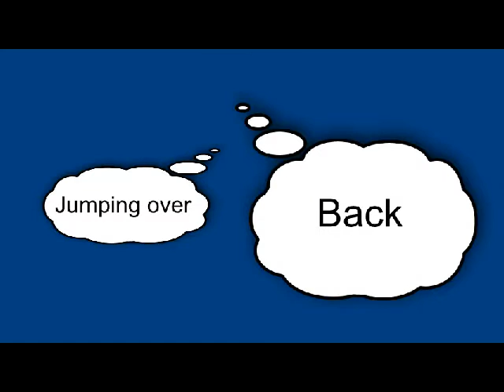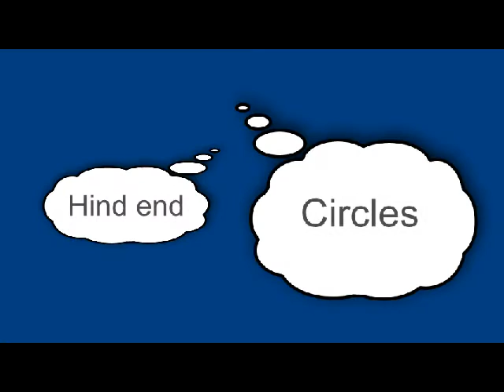Suzanne and Cache Trick Titling Master Level July 2013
Atlantic Canine Freestyle - Saint John, NB Canada